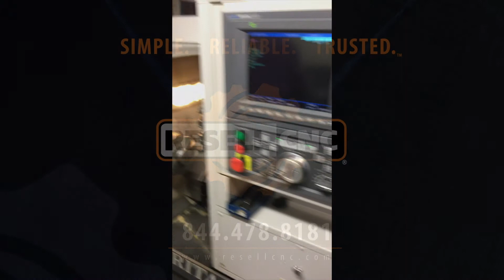2006 Okuma ES-L811 CNC Lathe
2006 Okuma ES-L811 CNC Lathe - Item 06920 is available for sale from Resell CNC.